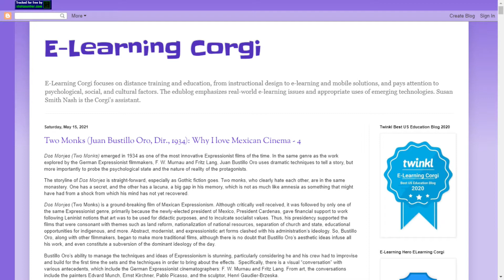eBizChat #12 – eBizChat Economy Update with Dr. Ed Stuart, Professor Emeritus of Economics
Dr. Ed Stuart joins us to talk about the state of the economy, as of May 2021!

01:20 - What is happening to Bitcoin?

02:49 - Behavioral Economics

04:08 - Book Recommendations

05:08 - Inflation - Where Are We Now?

07:40 - Elasticity of the Supply Curve

09:35 - Building big houses like crazy!

11:50 - Home mortgages

13:05 - Why Ed's Still Bullish

13:55 - Will House Prices Crash?

15:40 - Ed's thoughts on balanced funds

16:40 - Best Book on Wealth Advice

17:35 - Ed's Grandma's Investments

19:30 - Why Hyperinflation Is A Popular Idea

23:30 - Don't buy because of hyperinflation!

24:55 - Dealing in hyperinflated countries

About Dr. Ed Stuart:

Dr. Stuart earned his Ph.D. in Economics at The University of Oklahoma specializing in International Economics and Russian and Eastern European Studies.

He has published widely in the field of economics, and for the past fifteen years he has worked as a consultant to several international relocation firms and made presentations on the histories, economic and political systems, geographies, and current events in a wide range of countries.

Some of you may know him from his online course ”Capitalism vs. Socialism: Comparing Economic Systems” for The Great Courses: